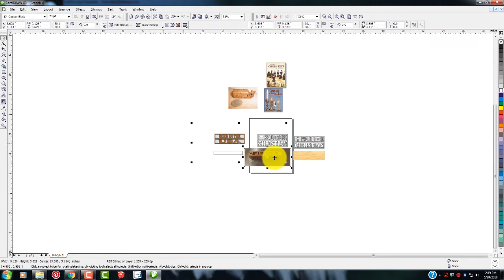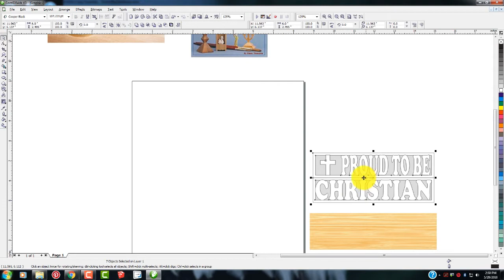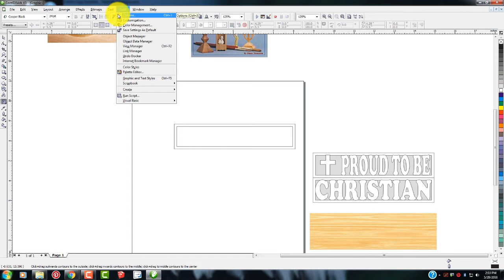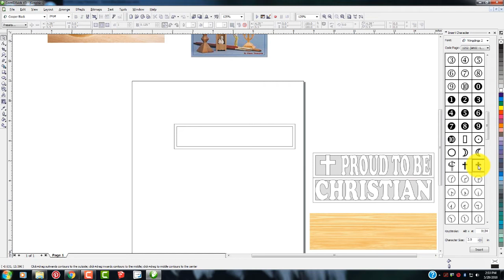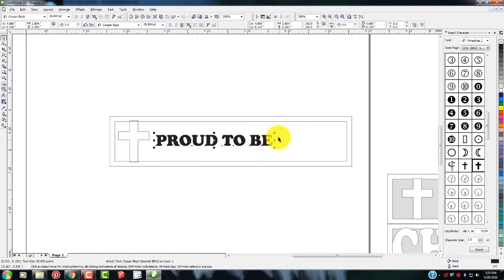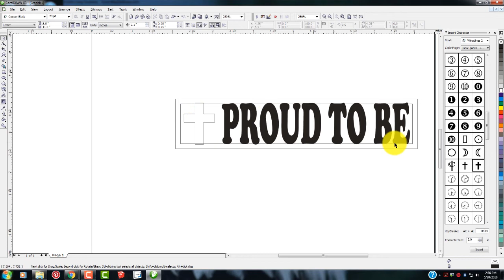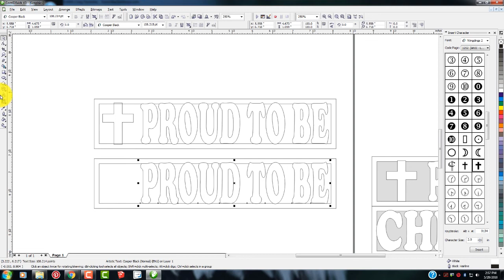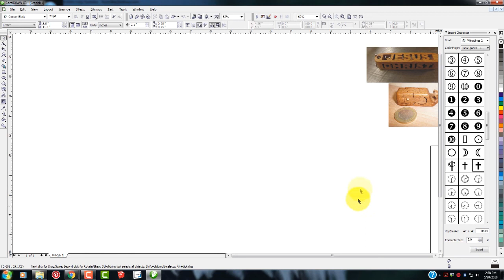Use CorelDraw To Make A Scroll Saw Pattern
CorelDraw is a great software for making scroll saw patterns,'Come watch as I make a pattern in approximate 5 minutes.